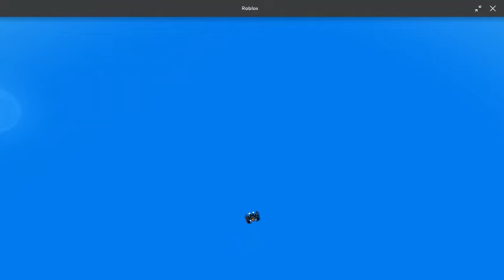The End of ROBLOX Jailbreak in Private server. . .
This are very helpful for the channel. Make sure to support with your best. It helps the JV Games tons and is very appreciated. If you want credit , make sure to let us know in comment section. In order for credit , proof will be needed. (The JV Games will check).